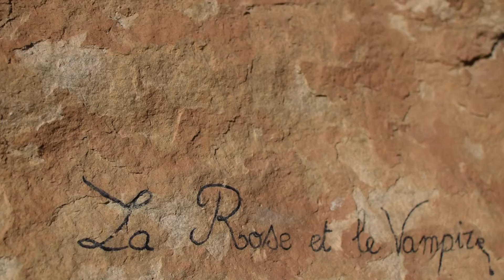Back to the 80's on 'La Rose et le Vampire', 8b in Buoux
On January the 2nd I managed to redpoint the ultra-classic 'La rose et le Vampire', 8b in Buoux. At first, all the moves felt quite desperate, but during the process of working the moves it felt easier and easier and eventually I got my send ;)

I knew something was missing while I was climbing the route. It hadn't anything to do with my climbing, but with with my outfit. For this route I had to dress like they did in 1984 when Antoine Le Menestral got the FA.

Thanks to Rab and La Sportiva for the great stuff ;).